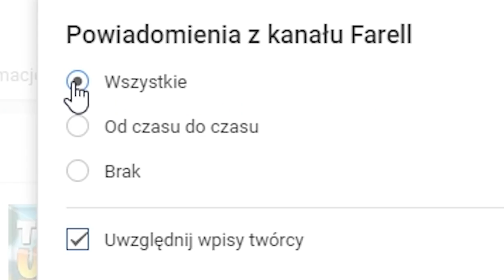⚡ PIORUN Z WYSPY WYSTRZELA MNIE POZA MAPĘ! TRYB PLAC ZABAW - Fortnite Battle Royale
►Znajdz mnie!